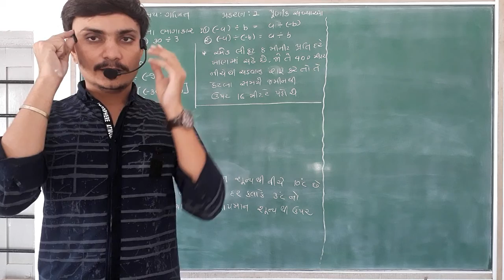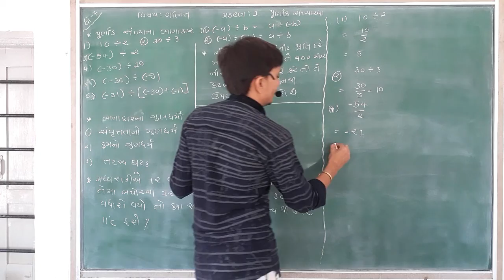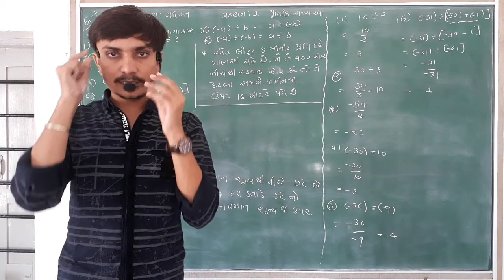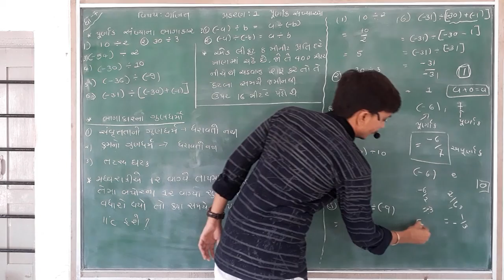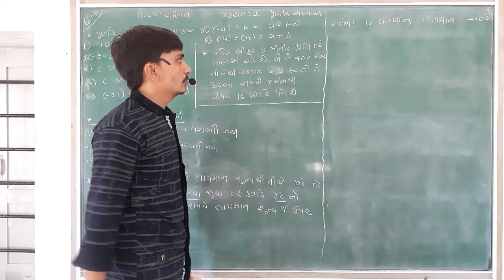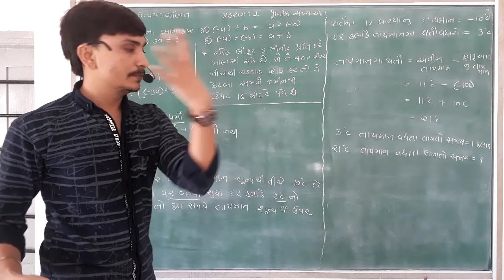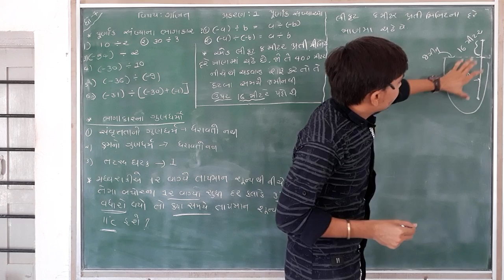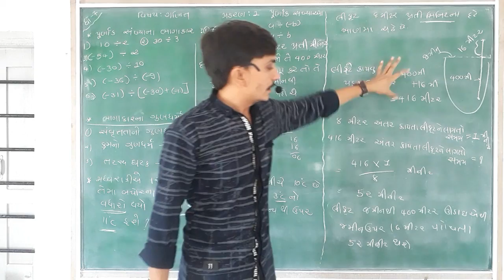Lec-11 std 7 maths Purank Sankhyao #11 || Mayur Sir || Taxshila Sankul Halvad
STD :- 7
Subject :- Maths
Topic :- Purnak Sankhyao